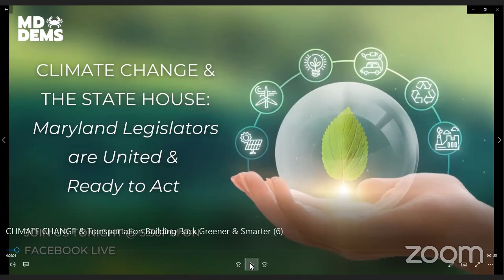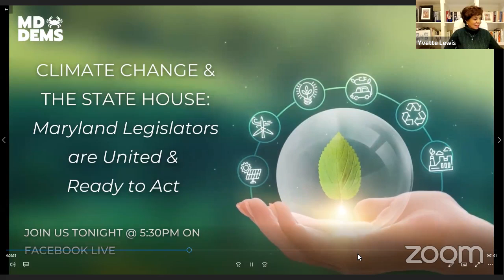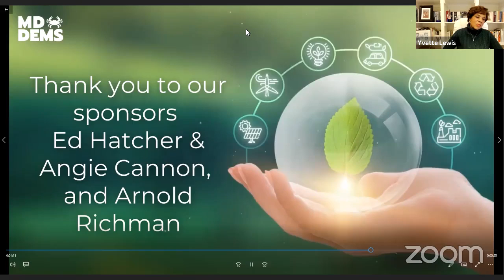Climate Change & The State House: Maryland Legislators are United & Ready to Act